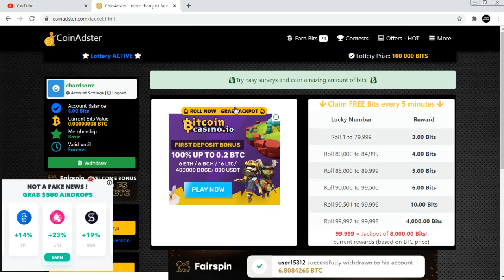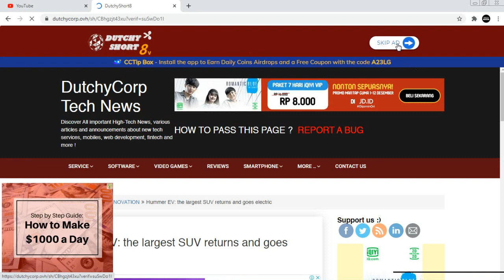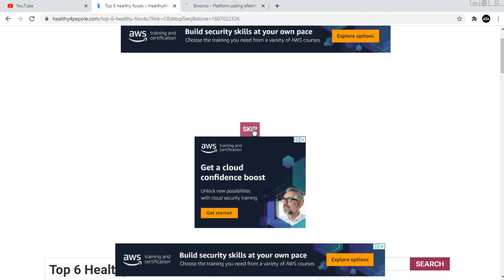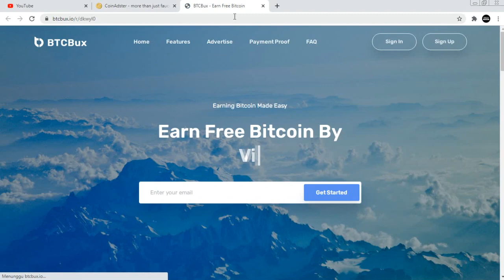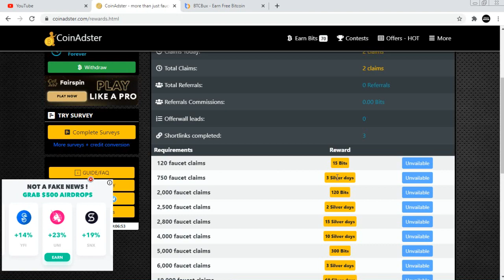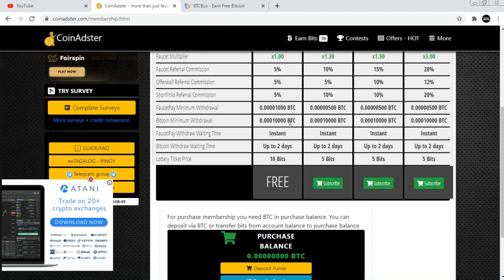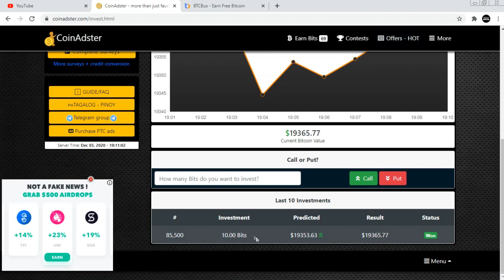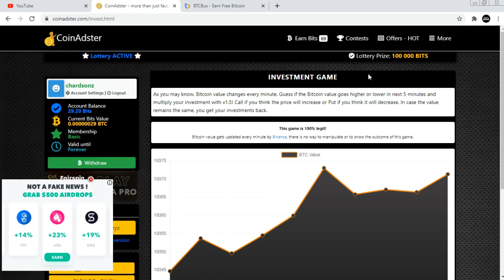Faucet 5 MENIT Doang + Paket Komplit || Web Penghasil Bitcoin Gratis - Review CoinAdster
web penghasil bitcoin 5 menit bisa claim lagi, yuk kapan lagi dapat faucet dengan waktu tunggu singkat. Coin adster mantab, sy sudah mencoba, sekarang giliran teman teman mencoba dan merasakan banjir satoshi, gasken
Wallet Yg Saya Gunakan:
Mengenai Rich Sharing
Selamat datang di Channel Rich Sharing, channel yang membahas seputar cara menghasilkan uang dari internet. Berfokus pada website penghasil bitcoin, website faucet bitcoin terbaru, website airdrops terbaru, website ico terbaru, dan masih banyak lagi, serta Rich sharing juga akan membagikan konten menghasilkan uang lainnya diluar dari bitcoin.